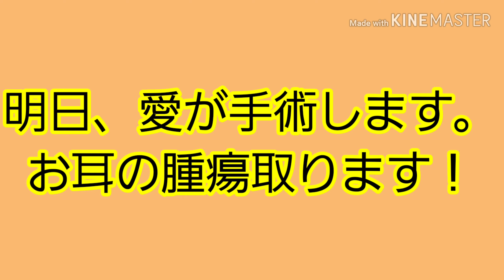獣医さん、に里子に行ったみぞれとあられのその後の様子💕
元気です。大切に飼われています。